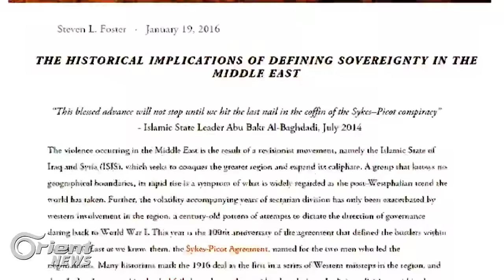Çawa di sala 1916 an de xaka Kurdistanî hate hevparkirin?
Rapora Riyad Elî